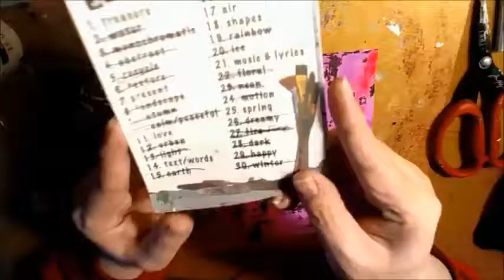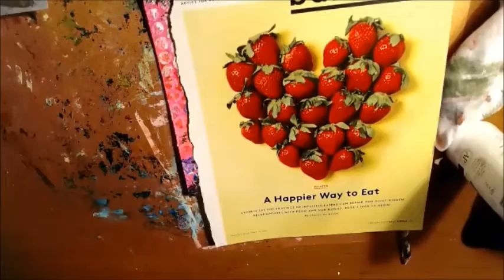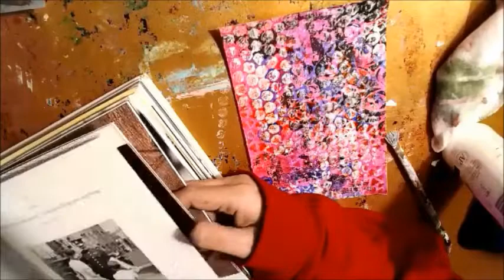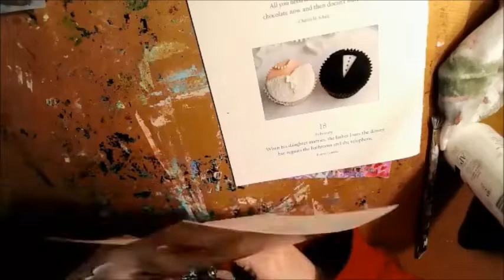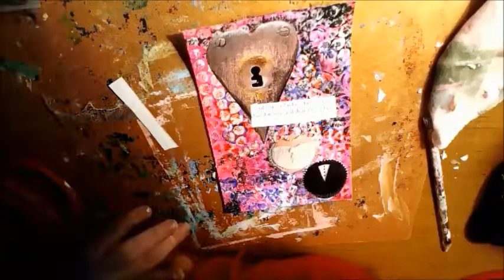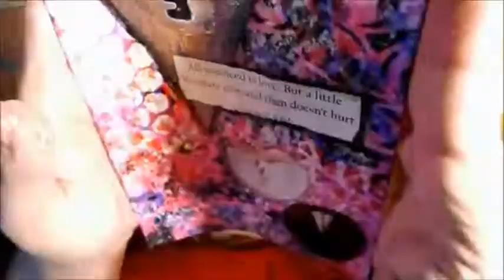NaNoJouMo day 25